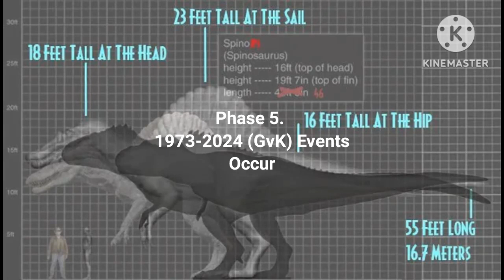SSEMV (Sergeant Spinozilla's Expanded MV) Timeline.....So far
Noice